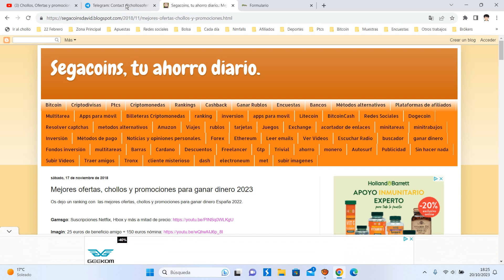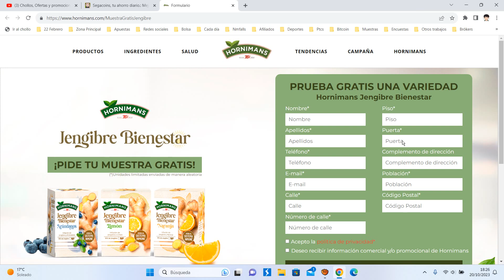🎁 [Muestras GRATIS Hornimans Jengibre Bienestar] Muestras Infusión Octubre 2023 | Opiniones 🎁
PRUEBA GRATIS UNA VARIEDAD
Hornimans Jengibre Bienestar